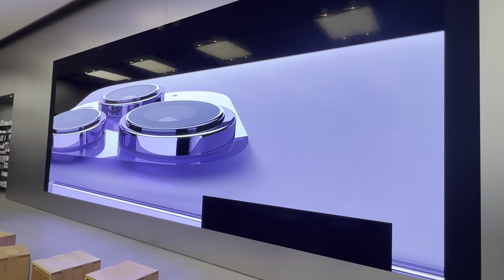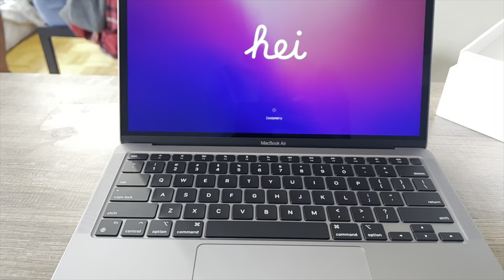Buying Mac Book Air M1 | Best Laptop for Students | Discount | International Students In Canada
Hey everyone, This video is all about buying Mac Book Air M1 as an international students In Canada. One of my friend bought so I thought to make a vlog and show you all about how he gets student discount and educational discount as well.

Here are some of the important links:
Be my friend -

FREE STUFF FOR YOU GUYS [ REFERRALS ]

- SEND MONEY TO INDIA USING 'REMITLY' [$15 off your first transfer] -
-UBER EATS FOOD DELIVERY -( GET TOTAL PAYOUT OF $800 just complete 100 deliveries in 30 days)